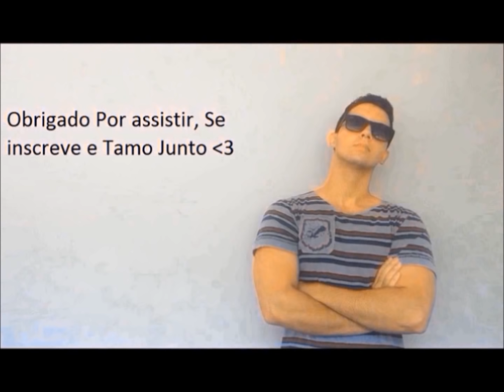COMO DEIXAR UMA MULHER APAIXONADA